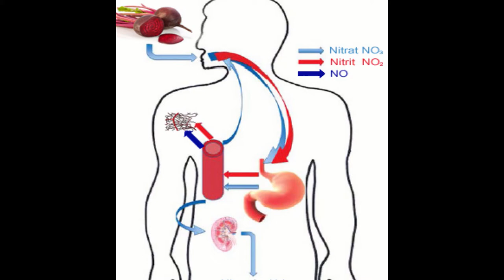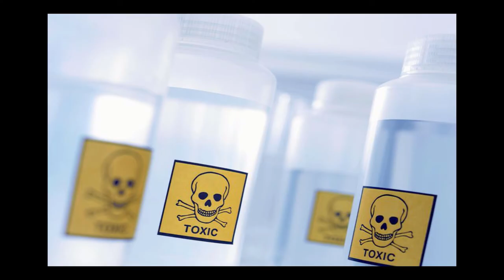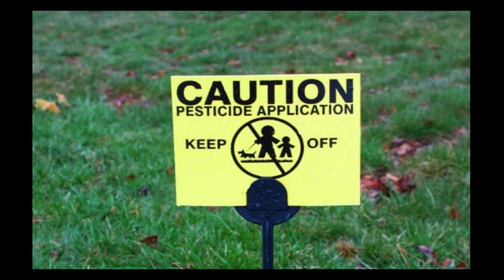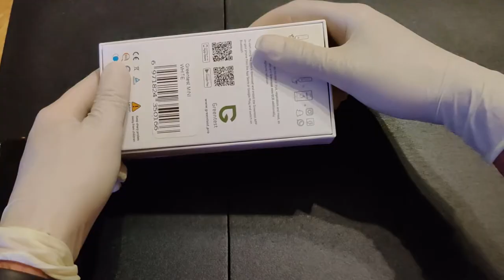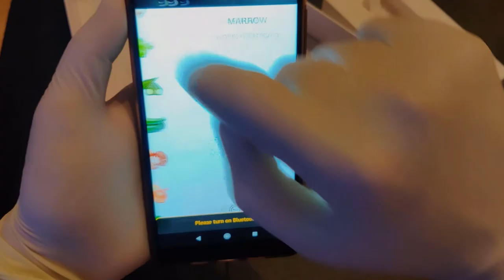Cum Testam Nitratii din Fructe si Legume - Aparat testat nitrati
Nitrati si nitriti - Aparat de testat nitratii din fructe legume carne si apa.
Cu ajutorul aparatului testam daca au fost administrate in exces elemente chimice precum
fertilizanti , pesticide, funcgicide, insecticide etc.